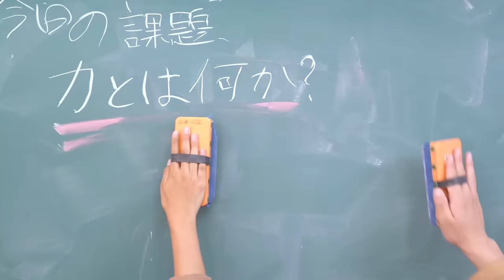【共感】少女マンガあるある【胸キュン♡】@ハイスクール研究室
10代トレンド発信チャンネル💫
SNSで人気な中高生【ハイスクール研究員】が様々なインタビューや企画にチャレンジ🏫🌟